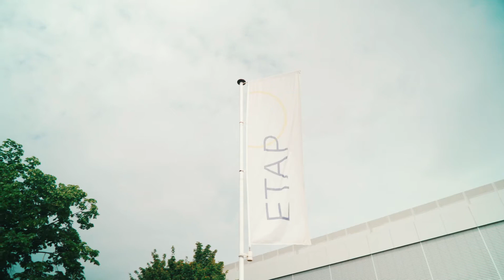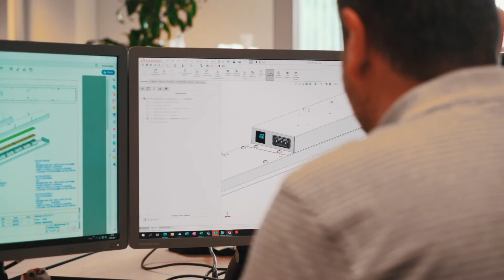ETAP corporate video (NL)